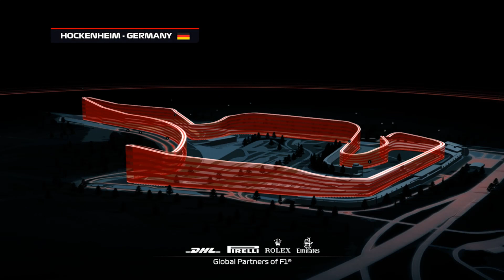Der Große Preis von DE / Hockenheim | S01 R11 | Das Rennen 🏁🏎️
Eingabegerät: ⌨️🖱

Der Große Preis von: Deutschland / Hockenheim.

System:
Amd Ryzen 2400G | AMD Radeon RX 560 4GB | 16GB DDR4 3600 |
Spiel FPS: 45-60.